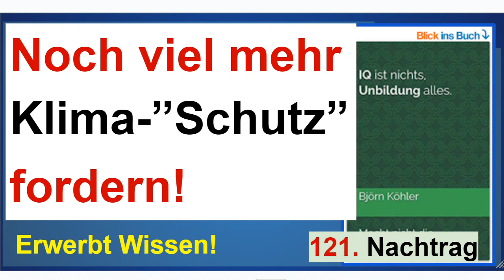Noch viel mehr Klima-"Schutz" fordern! Nachtrag 121 zum Buch “IQ ist nichts, Unbildung alles”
+++ Meinungsfreiheit im MaPhy-Forum +++ Treiben wir's auf die Spitze! Statt zu streiten, regen wir zum Nachdenken an. Wie? Zuhören, nachdenken, Vorschläge machen!
Und um YT-Werbung abzuwenden, MEINE Werbung, also der Link zu meinem zweiten Buch "IQ ..."

Björn Köhler